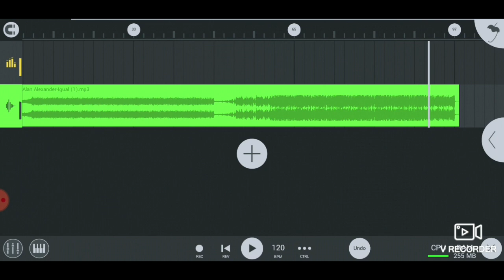Alan Alexander-Igual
Electro Dance Music hard tech deep Progressive House Dustep jazz piano reggeton EDM Psy Trance Rapp